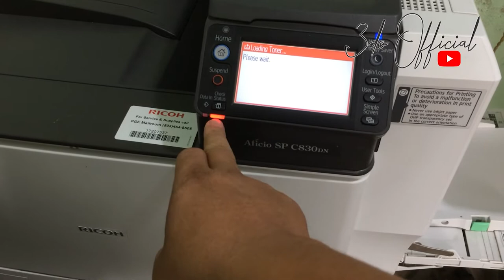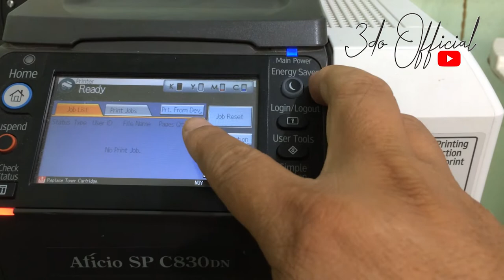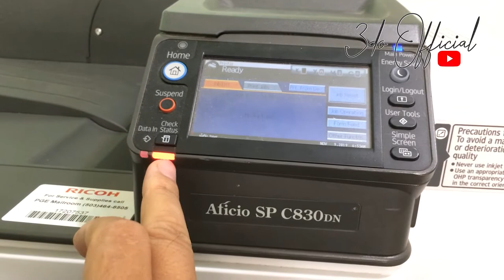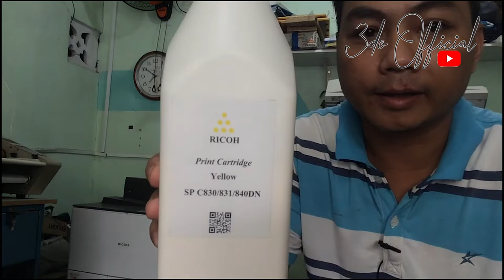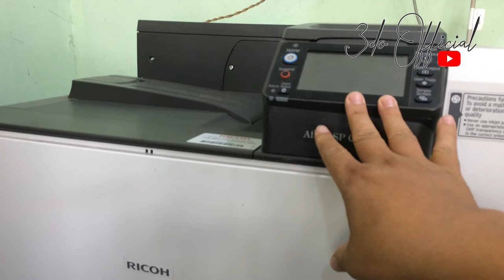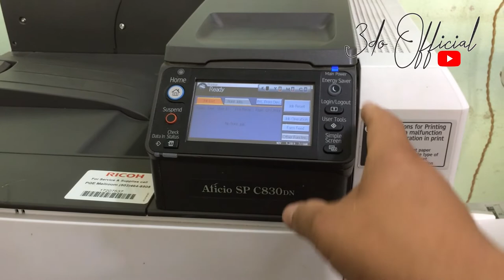Những Nguyên Nhân Máy Báo Đèn Đỏ Vàng Trên Máy In Màu Ricoh 830DN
3Đô Official is designed to "SHARE EXPERIENCE IN PHOTOCOPY - PRINTING" in order to help you just open photocopier - print shop or you are learning about this field to be prepared to open. . Hopefully with your little experience will contribute a small part to your success.
+ YOU ALWAYS SUPPORTS FOR 3DAY OFFICIAL CHANNEL!